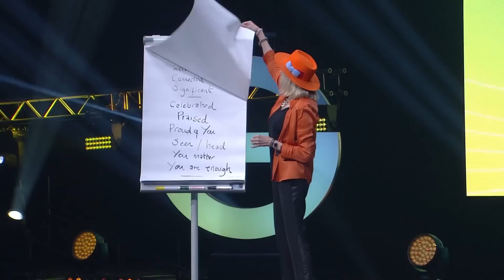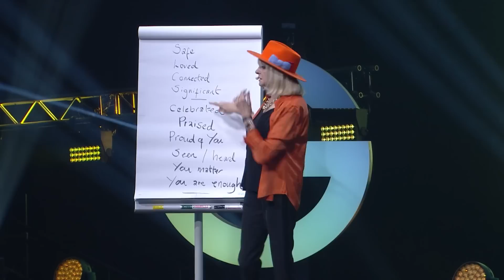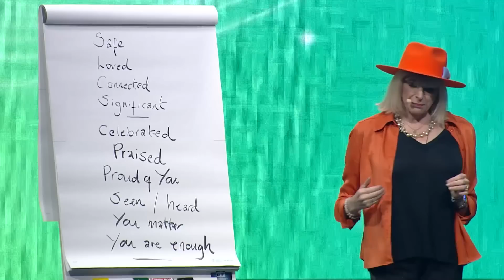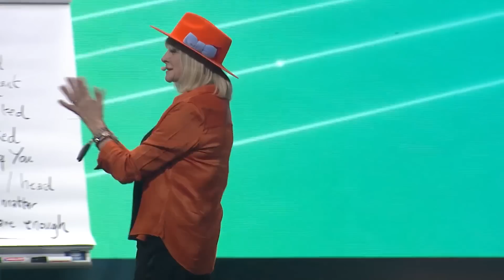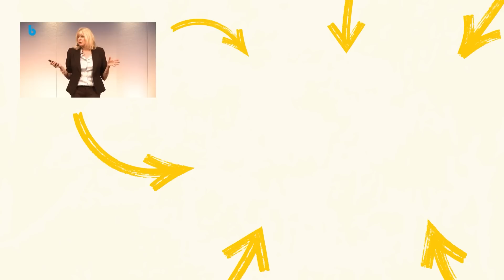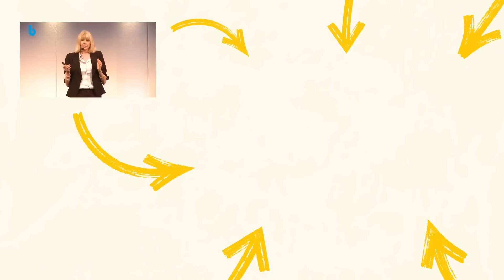Marisa Peer LIVE At The Greator Festival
Hear me speak at the Greator festival! Didn't get the chance to hear me speak live? Now is your chance to see what you missed!

Let me know your thoughts and questions in the comments below!

● If you would like to train to become an RTT®️therapist, click the